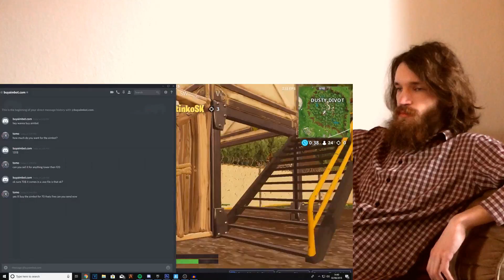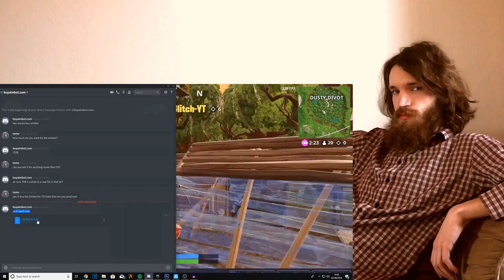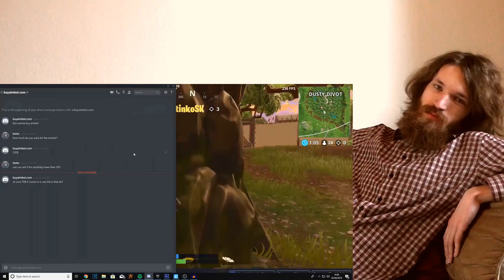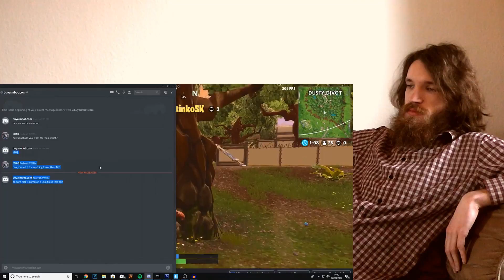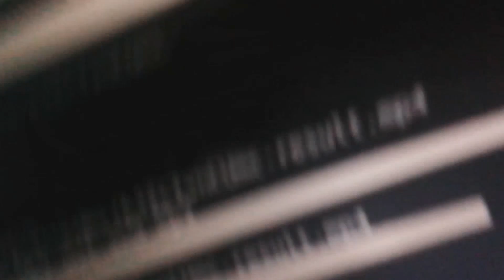I Bought Aimbot From A Fortnite Hacker (goes wrong) CRAZY REACTION!!!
This is a "I Bought Aimbot From A Fortnite Hacker (goes wrong)" CRAZY REACTION!